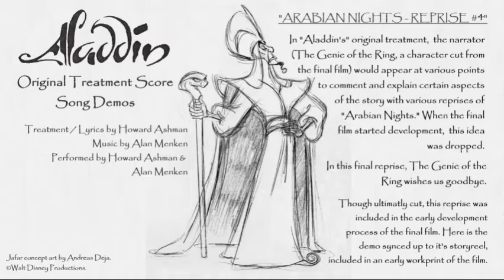Arabian Nights - Reprise #4 - Howard Ashman Demo - WORKPRINT EXCERPT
Here is Howard Ashman's demo to the final reprise of "Arabian Nights," a song from his original treatment to ALADDIN.

In the original treatment, the narrator -- The Genie of the Ring, a character cut from the final film -- would appear from time to time to comment on and explain various points of the story, a theater device Howard and Alan had previously used in LITTLE SHOP. When ALADDIN went back into production, this aspect of the story was cut.

In this final reprise, The Genie of the Ring wishes bids us adieu.

Though cut from the final film, a slightly rewritten version of this reprise was recorded by Bruce Adler for the film. That recording was later used to end the final Aladdin film, ALADDIN AND THE KING OF THIEVES.

Included in the early development process of the final film, the reprise was storyboarded. Presented here is the storyboarded sequence from an early workprint made during production.

Due to the usage of Howard's demo, and the audio quality of the workprint, the released demo has been synced up to the sequence. To view the sequence with the unedited audio,

A final reprise, heavily based off this reprise, is included in the recent musical adaptation of the film, first performed in 2011 at the 5th Avenue Theatre in Seattle, WA.

Special thanks to Garrett Gilchrist for this footage!
THE THIEF AND THE COBBLER: THE RECOBBLED CUT, Garrett's restoration of the unfinished Richard Williams masterpiece

FULL LYRICS / TRANSCRIPT
♫ So, it goes, short and sweet ♫
♫ Now the live down the street ♫
♫ Doing just what they all do best ♫
♫ Happy end to the tale ♫
♫ And tomorrow's a sale ♫
♫ So I'd better go home and rest ♫
♫ Here's a kiss and a hug ♫
♫ Sure you don't need a rug? ♫
♫ I assure you the price is right ♫
♫ Well, salaam, worthy friend ♫
♫ Come back soon, that's the end ♫
♫ Till another Arabian night ♫